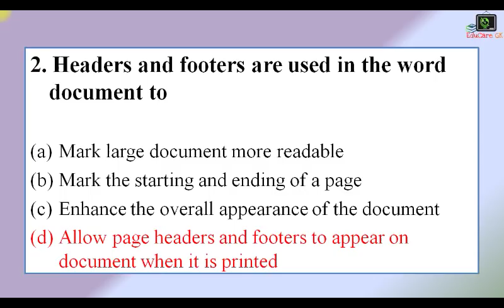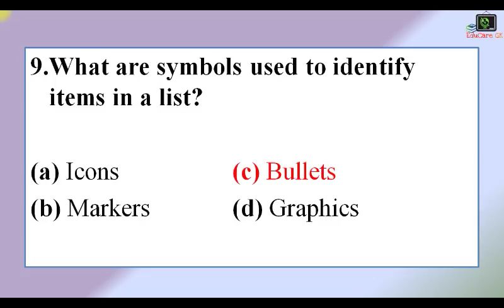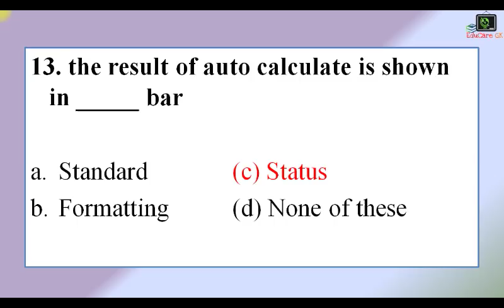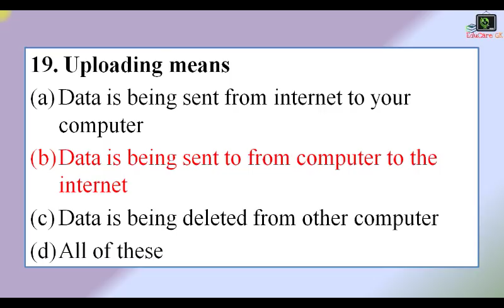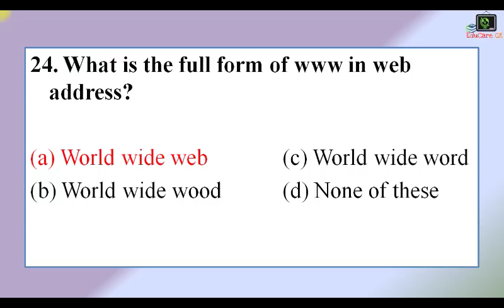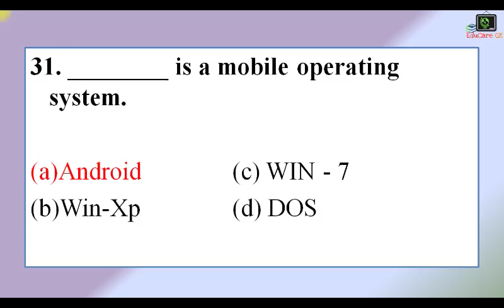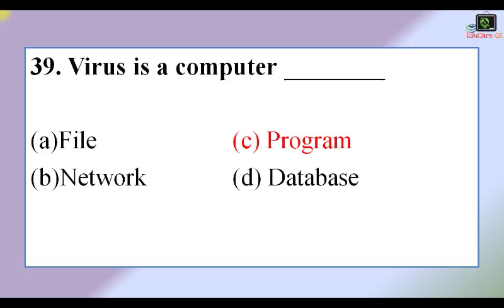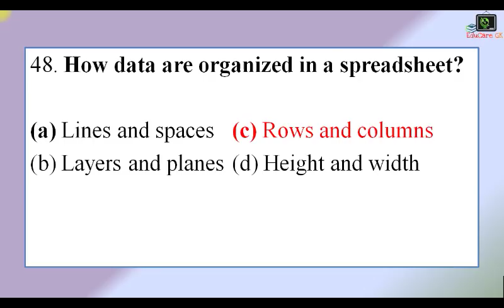Assam Secretariat | JAA Exam | Solved ANSWERS | Part - 1 |COMPUTER | EduCareGK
EduCare GK is a YouTube Channel where we discuss about some topics related to Competitive exams like APSC, UPSC, TET, SSC, IBPS etc with some easy method which will help you to remember them easily.